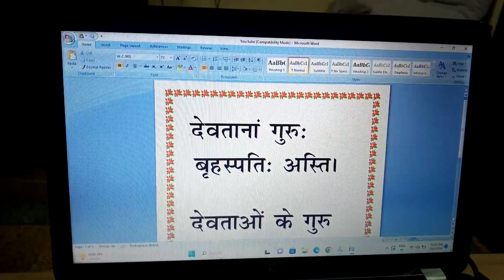devtanam guru braspati Asti.